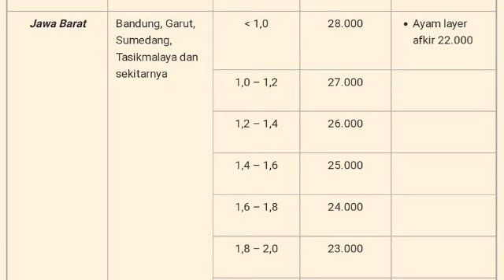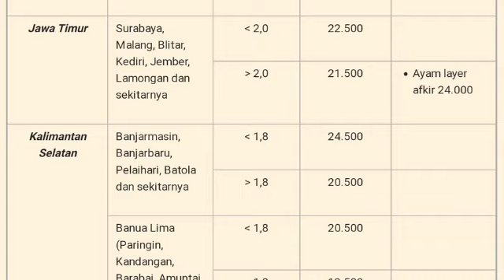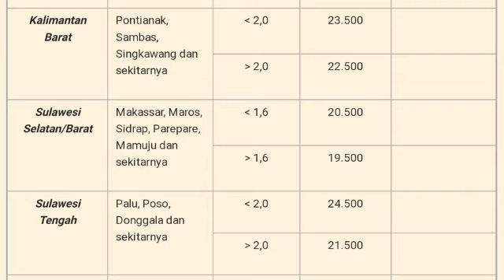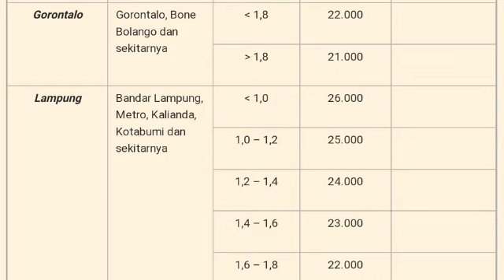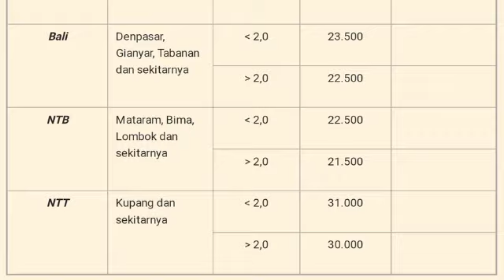Harga Ayam Broiler Hari Ini Selasa 22 Agustus 2023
Daftar Harga ayam broiler hari ini Selasa 22 agustus 2023, pada konten ini saya menampilkan daftar harga ayam broiler hari ini seindonesia, harga ayam potong ini hanya sebagai referensi bagi peternak ayam pedaging atau pemelihara ayam, harga ayam broiler juga meliputi harga ayam broiler sebali dan harga ayam perbutir.

1. Kumpulan cara ternak ayam broiler
2. Kumpulan cara ternak ayam kampung